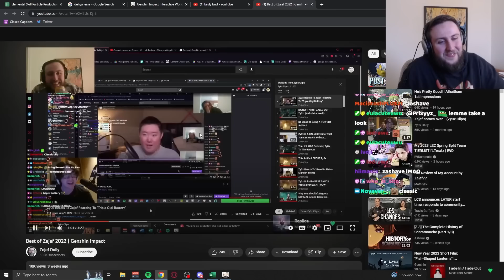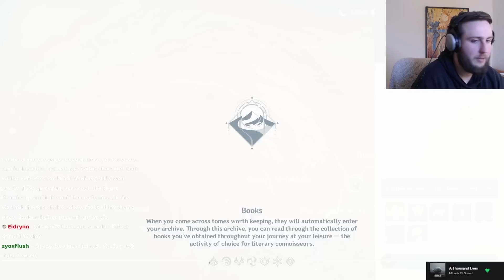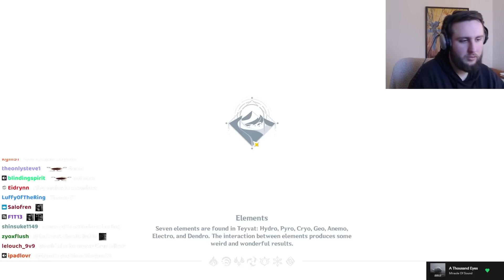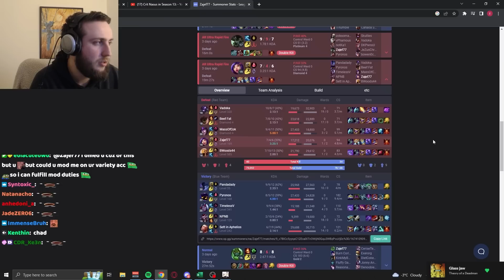Can We Complain about Dehya a Bit More | Zajef Clips